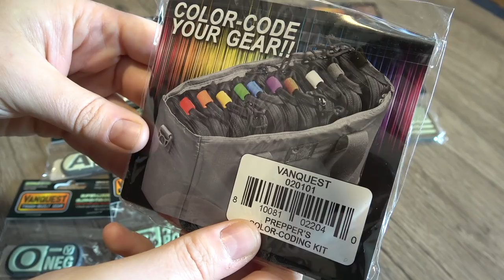Neue 3D Rubber Patches und Power Zipper von Vanquest | EDC Gear Zubehör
Mein Flohmarkt (Kanal Support Danke)